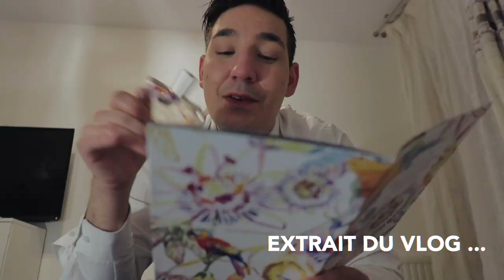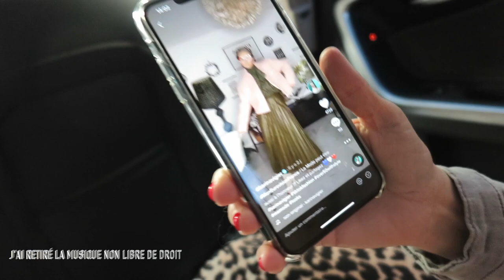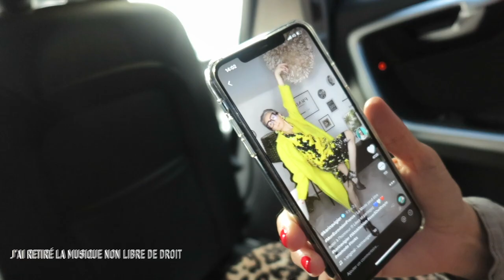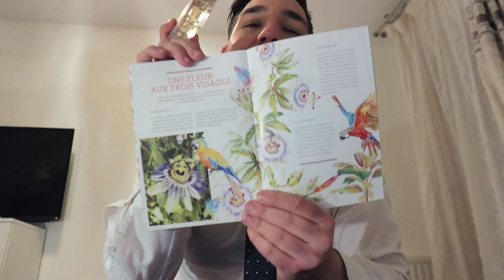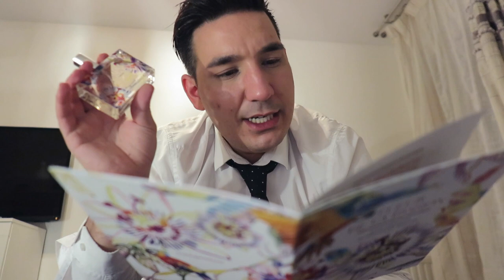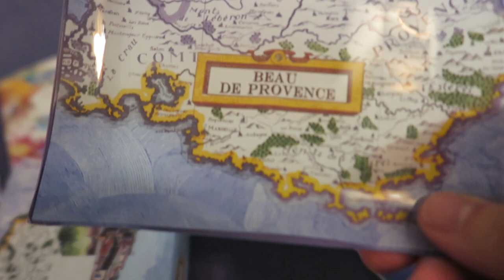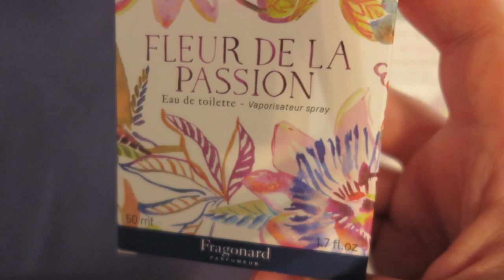LES COULISSES DU PARFUM LE PLUS CHER DE FRANCE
Merci à vous de faire de mon rêve une réalité parfumée !

0:00​ • Extrait de la vidéo
0:26​ • Introduction
4:04​ • Morning routine
13:33​ • Fragonard Parfum
17:17​ • Jacques Fath - iris de fath
22:18 • Unboxing Fragonard

▷ Profite de - 10 % sur toute la collection de parfum Ard Al Zaafaran avec mon code : ALEN10

🚖 Profite d'une réduction de 5€ lors de ta première course avec  UBER en utilisant le code :  h6xi0

✈️ Inscrit-toi sur Airbnb via mon lien et profite d'une réduction de 35€ sur ton premier voyage.

🌎 INSTALLE ECOSIA 🌱
Ecosia est un moteur de recherche écologique qui utilise les revenues publicitaire pour planter des arbres